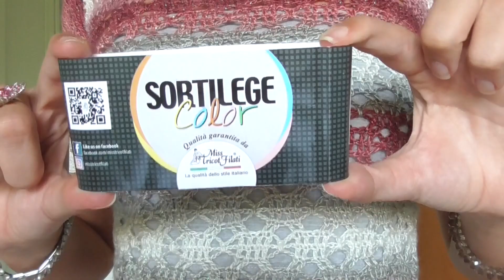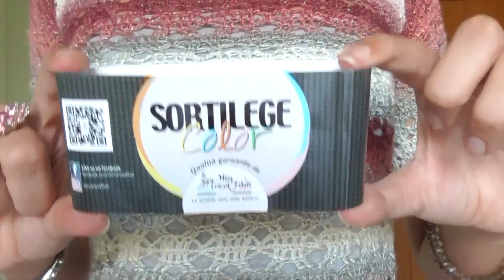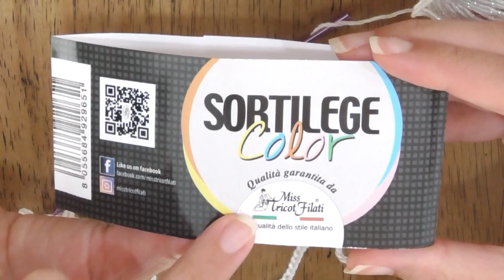Maglia Incanto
Elegante, aderente, colorata maglia realizzata con 200 grammi del filato della Miss tricot Filati linea Sortilege numero 12 e l'uncinetto del numero 3.

Link della pagina fb della merceria Coleti da cui poter acquistare il mio stesso filato anche in altri colori: